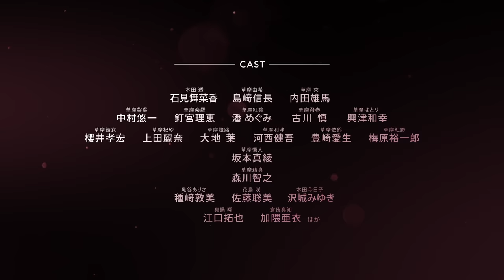TVアニメ「フルーツバスケット」The Final / 本PV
2021年4月5日（月）深夜より放送開始！！
［テレビ東京］毎週月曜深夜1:30～
［テレビ愛知］毎週月曜深夜1:30～
［テレビ大阪］毎週月曜深夜1:30～

母親を亡くした透はテントで一人暮らしをしていたが、その場所が由緒正しい『草摩家』の敷地だったことが縁で草摩由希、草摩夾と一緒に住むことに。
ところが、草摩家は何百年も前から忌まわしき『呪い』に縛られていた。
由希、夾、そして草摩家の皆と交流を深める透は呪いを解こうと奔走するも、解決の糸口は全くつかめない。それどころか、草摩家の当主である草摩慊人が女性だったという最大の秘密を知り言葉を失くしてしまう。
『神』の慊人と『十二支』の皆をつなぐ“絆”、それは儚く脆い悲しみの螺旋……。
しかし、終わらない宴はない――
誰もが忘れた最初の記憶、最初の約束。
その向こうで由希を、夾を、そして透を待っているものとは……。

【STAFF】
原作・総監修：高屋奈月「フルーツバスケット」
（白泉社・花とゆめCOMICS）
監督：井端義秀
シリーズ構成：岸本 卓
キャラクターデザイン：進藤 優
美術監督：神山瑶子
色彩設計：菅原美佳
撮影監督：蔡 伯崙
編集：肥田 文
音響監督：明田川 仁
音楽制作：トムス・ミュージック
アニメーション制作：トムス・エンタテインメント
製作：フルーツバスケット製作委員会
The Finalオープニングテーマ：「Pleasure」／WARPs  UP
The Finalエンディングテーマ：「春うらら」／ GENIC

【CAST】
本田 透　　：石見舞菜香
草摩 由希　：島﨑信長
草摩 夾　　：内田雄馬
草摩 紫呉　：中村悠一

草摩 楽羅　：釘宮理恵
草摩 紅葉　：潘 めぐみ
草摩 潑春　：古川 慎
草摩 はとり：興津和幸
草摩 綾女　：櫻井孝宏
草摩 杞紗   ：上田麗奈
草摩 燈路   ：大地 葉
草摩 利津   ：河西健吾
草摩 依鈴   ：豊崎愛生
草摩 紅野   ：梅原裕一郎

草摩 慊人　：坂本真綾

草摩 藉真   ：森川智之

魚谷 ありさ：種﨑敦美
花島 咲　　：佐藤聡美
本田 今日子：沢城みゆき

真鍋 翔      ：江口拓也
倉伎 真知   ：加隈亜衣    ほか